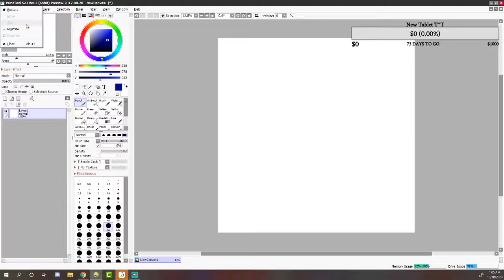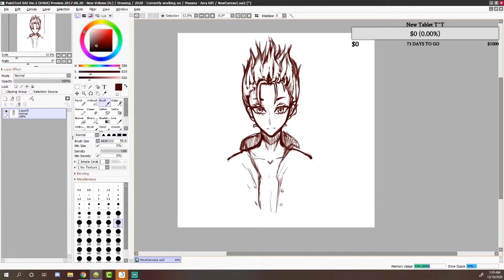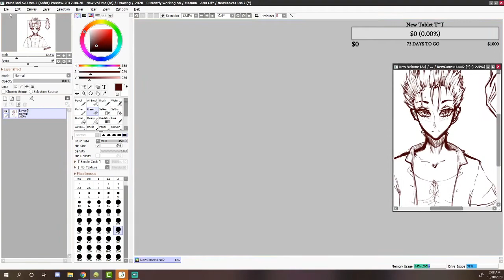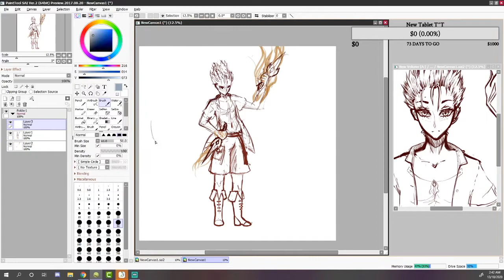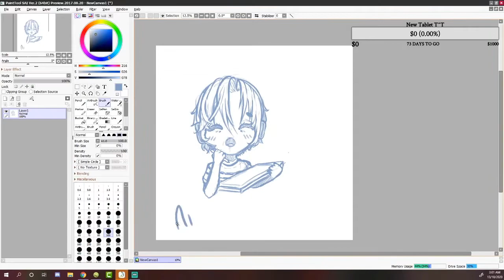Commission Drawing - Speedpaint Sai [Streamed]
I started streaming on twitch more, i had set up that account ages ago, but it was mainly for mods and crap because i couldnt get my minion thingy to work, but now im actually.. doing stuff. weird!
okay!
if you wanna check me out over on twitch, im trying to stream every day too - games or art - either or. check me out
and if you wanna have a look at my art on deviantart

and last but not least  my instagram - @nico_yui.official

Todays picture was of Masana, a commision im doing for my great friend Azzadazza ( its a nickname shhhh - inside jokes)
Im hoping you enjoy the speedpaint today - hoping my next upload will be the anatomy video - if i dont screw that up lol!!

Music today is by Kyaami - Ritsus cover of Kokoro Nashi